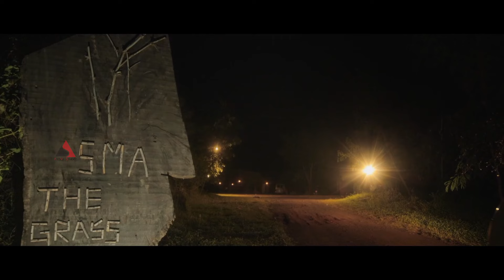vaidhehi Full Movie 2024 | New Telugu Movies | Latest Telugu Movies 2024 Full Movie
Full Movie 2024 | Telugu Movies | New Telugu Movies | Latest Telugu Movies Full Movie |

The movie "Vaidhehi" by director A. Pradeep sounds like an intriguing horror film with a strong focus on suspense and jump scares. Based on your description, here’s a breakdown of the key elements:

Genre: Horror with suspense thriller elements.
Scary Scenes: The second half of the movie is particularly intense with very good scary scenes, likely enhancing the horror experience.
Plot Detail: People crawling before dying is a significant and mysterious element of the plot.
Main Subject: The reason behind the crawling is a central theme, adding a layer of suspense and mystery to the narrative.
Effectiveness: The film employs jump scares effectively to maintain tension and keep the audience engaged.

Vaidhehi" is a horror movie directed by A. Pradeep. The film successfully combines suspense and horror, creating a gripping experience for the audience. The scary scenes are particularly well-executed, contributing significantly to the film's overall impact. The plot revolves around six people living in a large, gated community, and the suspenseful elements, paired with the horror aspects, make for a compelling narrative. The movie's strength lies in its ability to maintain tension and keep the viewers on edge throughout.

 The plot, which revolves around six people in a large gated community, effectively uses suspense and horror to keep the audience engaged and on edge. Overall, "Vaidhehi" stands out for its thrilling and terrifying cinematic experience.

MOVIE NAME :VAIDHEHI
Casting
SIDDU  -  MAHESH PAVAN YEDLAPALLI
NANDINI  - LAVANYA
ABHI  -  SANDEEP SINGHAREDDY
JYOTSNA  -  AKHILA RAM
BANTHI  -  PRAVEEN YADAYYAGARI
DHANUNJAY  - VENKATESH MARTURU
VAIDHEHI  -  PRANATHI SUDARSHAN
PINKY  -  AAMANCHI VEDHA HAASINI
KID 1  -  JATHIN
KID 2  -  JAYANTH
KID 3  -  ADITYA
RAPIST 1  -  VICKY CHOWHAAN
RAPIST 2  -  SHIVA
RAPIST 3  -  KALKI
RAPIST 4  -  JAYKANTH
BELL BOY   - SHEKAR
COURIER BOY  - TEJA EDUPALLI
AMBULENCE DRIVER  -  DURGA PRASAD

Director
A.RAGHAVENDRA PRADEEP
Duration :1:36:08